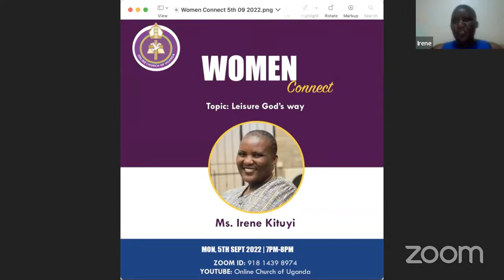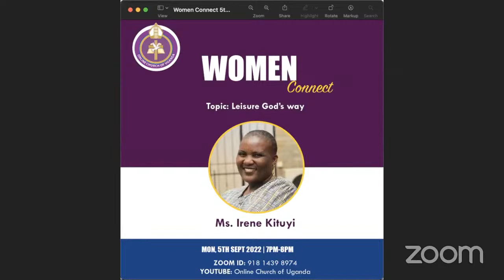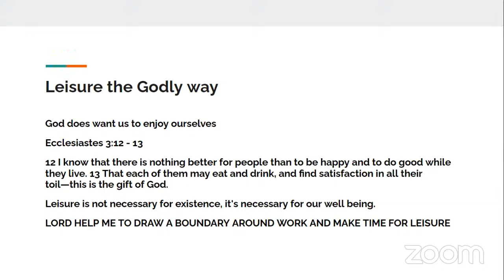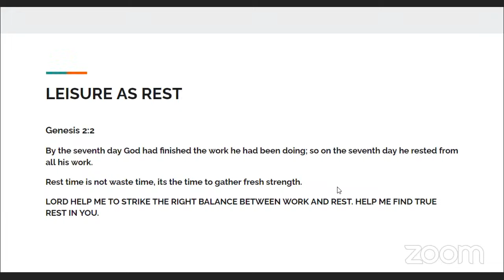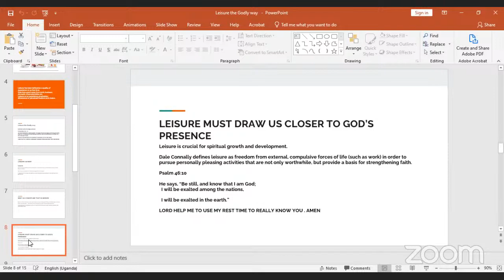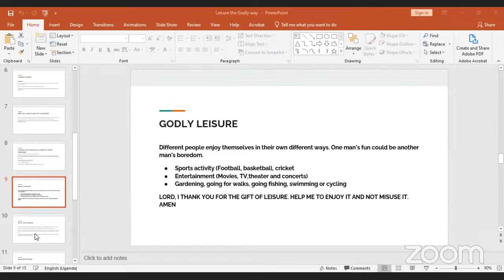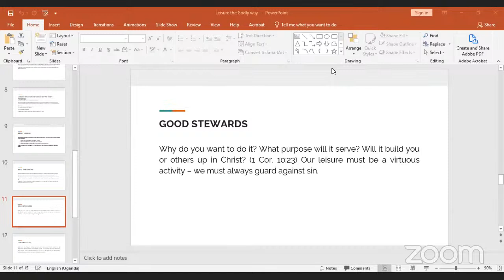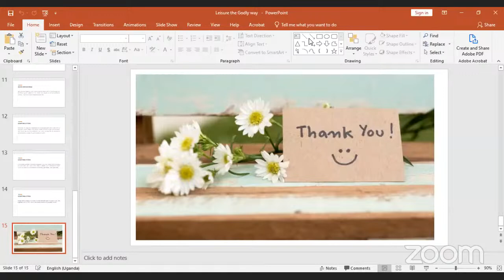Leisure God’s Way | Women Connect | Ms. Irene Kituyi | 5th/08/2022